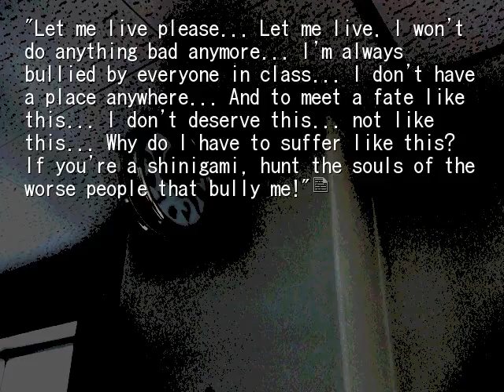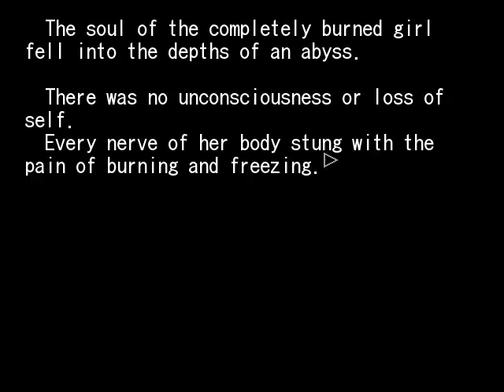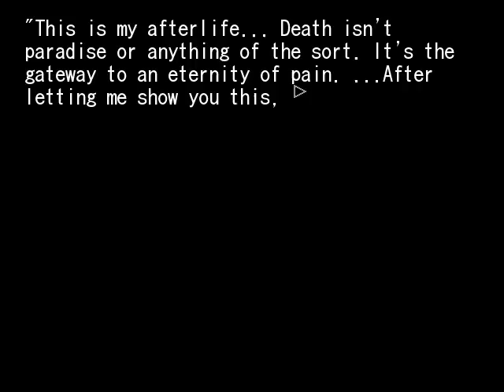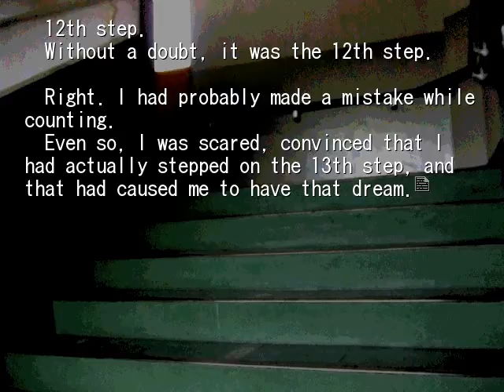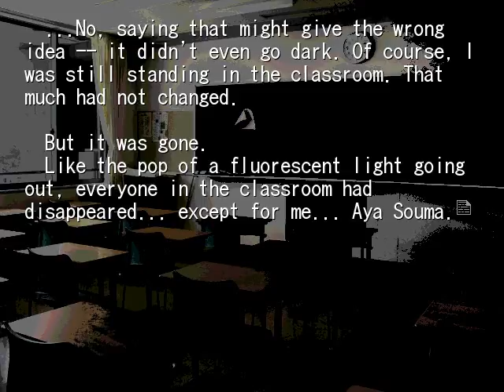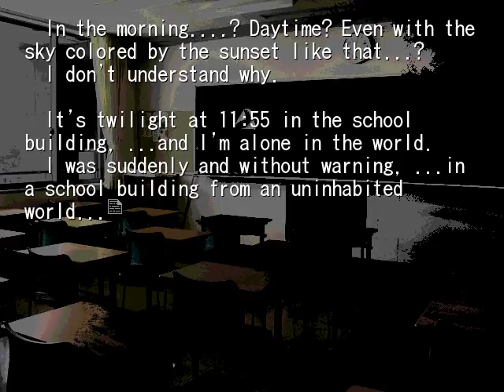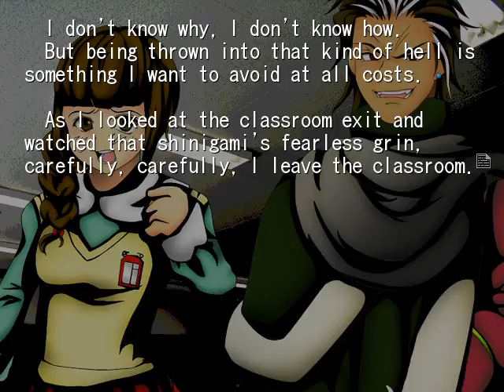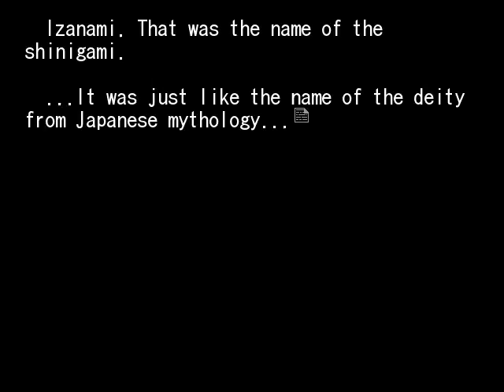HIGANBANA 2ND CHAPTER 2 REAPER OF THE THIRTEENTH STEP PT2